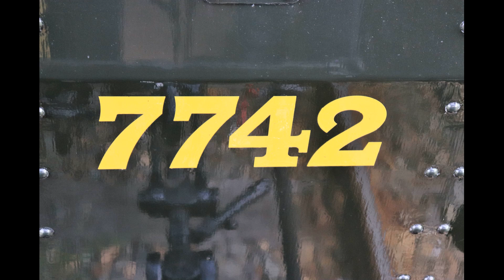Museumstoomtram Hoorn Medemblik / SHM loc 7742 in Medemblik (2019)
* De Museumstoomtram Hoorn-Medemblik (SHM) voert met historisch stoomtrammaterieel een dienst uit op de toeristische spoorweg (museumlijn) Hoorn – Medemblik. Het bedrijf exploiteert ook, in samenwerking met Rederij Gebhard, de bootdienst Medemblik – Enkhuizen met het museumschip MS Friesland. Dit zijn twee van de drie onderdelen van de 'Historische Driehoek', een dagtocht die men kan maken tussen de Westfriese steden Hoorn, Medemblik en Enkhuizen, waarbij de derde zijde van de driehoek gevormd wordt door de spoorlijn Hoorn – Enkhuizen met de reguliere treindienst van de NS. Het museum maakt gebruik van het voormalige goederen- en rangeeremplacement van station Hoorn. De eerste ritten met museummaterieel werden hier op 23 mei 1968 gemaakt. Hiervoor werd gebruikgemaakt van de locs 18 en 30 met NS-Blokkendoosrijtuigen. Ter gelegenheid van het veertigjarig jubileum werden op 1 mei 2008 deze ritten met dezelfde materieelsamenstelling herhaald. In de daarop volgende jaren ontwikkelde zich het museale en toeristische stoomtrambedrijf zoals dat momenteel bestaat. Het stoomtrambedrijf herinnert aan de vele stoomtrambedrijven zoals die tussen 1879 en 1966 in Nederland bestonden. Als leidraad voor de stoomtram wordt het jaar 1926 aangehouden.